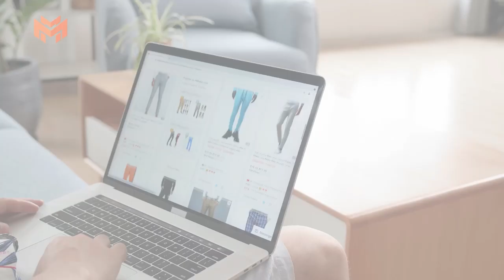What Are the Benefits of Fulfillment Networks With Manish Chowdhary of Cahoot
Manish Chowdhary is a software and ecommerce wizard as well as a thought leader in the technology space. He is the Founder and CEO of Cahoot and Pulse Commerce, two cloud platforms designed for order and inventory management. He was recognized as one of The 30 Most Innovative Business Leaders by Insights Success Magazine and has been featured in the New York Times, Forbes, and Internet Retailer. Outside of his businesses, he serves as a member of the Forbes Technology Council and is an advisor for BWG Strategy LLC.

Here’s a glimpse of what you’ll learn:

• What is Cahoot, and what makes it different from other fulfillment networks?
• Why Cahoot’s process is a needed change from Amazon’s
• The reason customers prefer marketplaces over DTC
• Assessing the challenges of the warehouse model
• Best practices for multi-channel operation and B2C

Every ecommerce business wants to perform well outside of Amazon, but this is often much harder than most entrepreneurs realize. The current landscape of online shopping is determined by Amazon and its influence.

There are alternatives to order fulfillment, but it takes expertise and grit to make it work. Fortunately, there are experts who know other ways to fulfill orders. Manish Chowdhary offers a reliable fulfillment platform for ecommerce brands. He has started two companies that work to solve the enduring problems of order fulfillment. So what does this model look like in practice?

Guillaume Le Tual invites Manish Chowdhary, the CEO and Founder of Cahoot, onto the Ecommerce Wizards Podcast to discuss fulfillment platforms and if they are the right choice for your business. They break down what Cahoot does for their clients and how they stand out from the competition. They then dive into the realities of Amazon, the challenges of the warehouse model, and best practices for B2C brands.

MageMontreal is an Adobe Magento-certified eCommerce agency based in Montreal, Canada. MageMontreal specializes in and works exclusively with the Adobe Magento eCommerce platform, and is among only a handful of certified Adobe Magento companies in Canada.

Why Magento? Mage Montreal whole-heartedly believes that Magento is the best open source ecommerce platform on the market--whether you are looking to tweak your current website or build an entirely new website from scratch.

MageMontreal offers a wide range of services, including Magento website design and development, Magento maintenance and support, integration of Magento with third party softwares, and so much more! They have been creating and maintaining top-notch ecommerce stores for over a decade--so you know you can trust their robust expertise, involved support, and efficient methodology.

So, if your business wants to create a powerful ecommerce store that will boost sales, move dormant inventory to free up cash reserves, or automate business processes to gain efficiency and reduce human processing errors, MageMontreal is here to help!